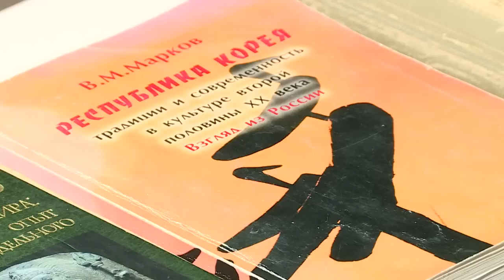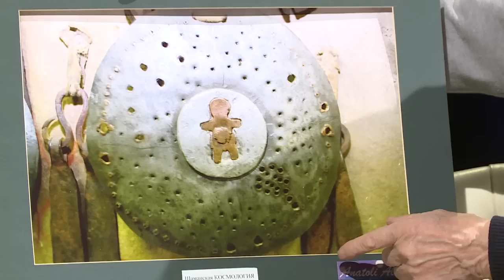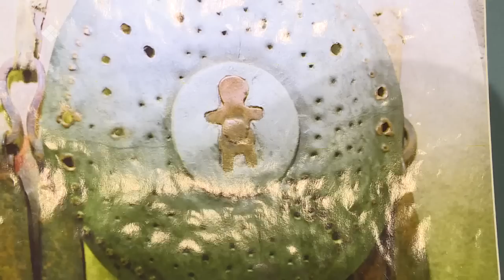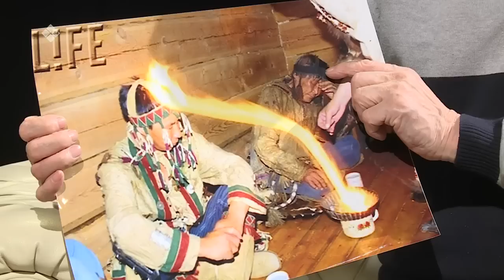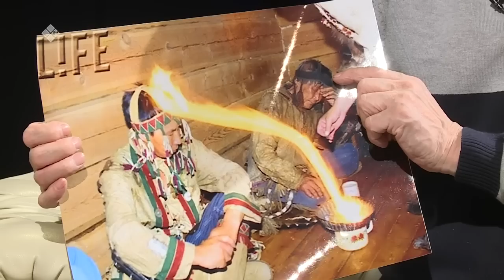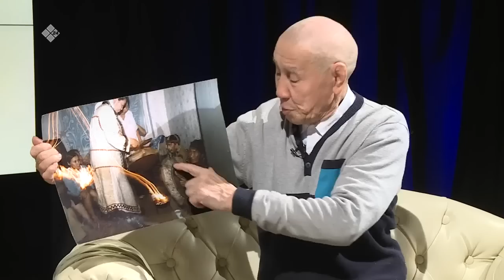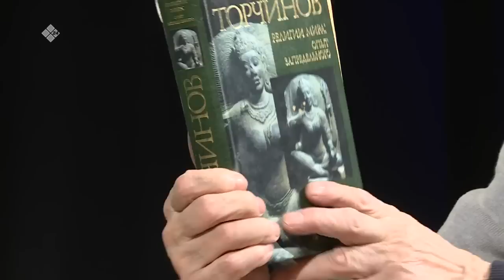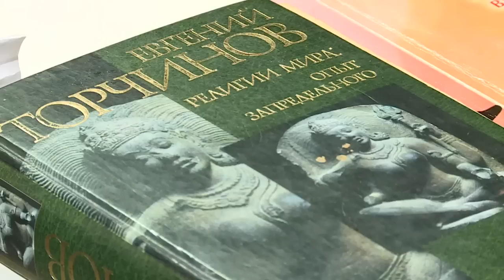«Сэһэн сирэ» (08.04.23)